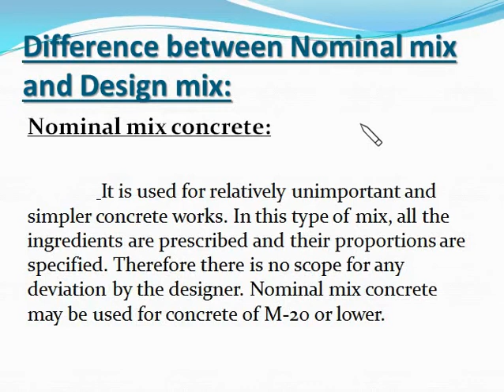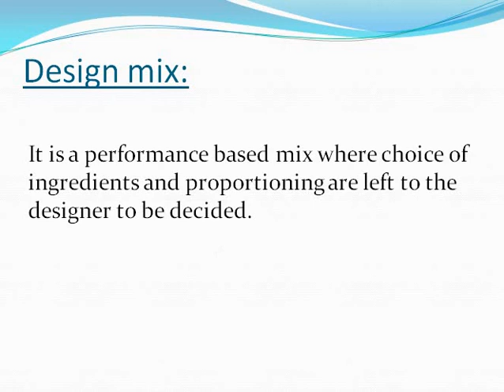Difference between nominal mix and design mix concrete (In Hindi)